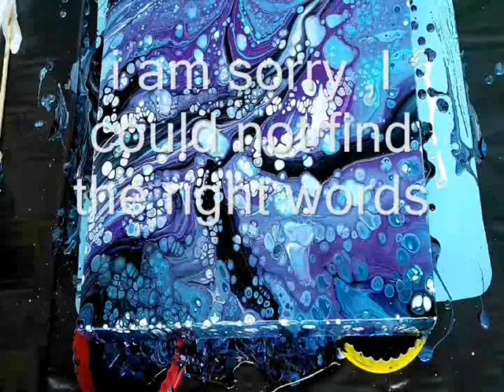coconut hair serum ,crackt painting!!!!!!!! acryl pouring, fluid painting ,abstract ,StiensArt ,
triying out the hairserum i made a beatiful painting ,but no video , then over night the painting crackt  now i try to recreate
I used
van bleiswijk ,artina paint and amsterdam
My pm is 70/30  A color medium  and water
i use1 part pm /1 part paint and If necessary  i thin with cold boild water
3 drups  coconut hair serum  in every paint exept the white
 we have now a facebook group mabey you want to join
is called Playing with paint